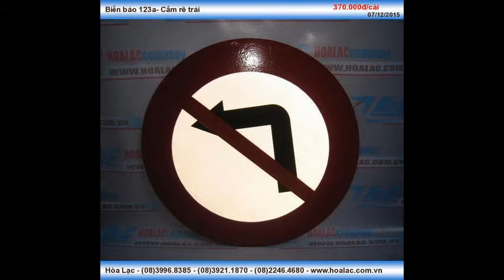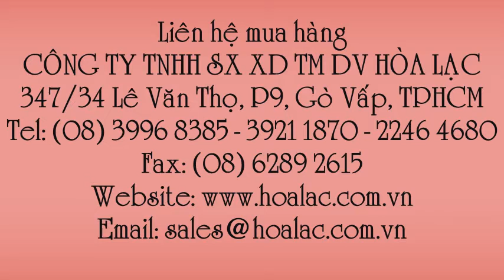Biển cấm rẽ trái 123a phản quang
Liên hệ: Công ty TNHH SX XD TM DV Hòa Lạc Tel: - 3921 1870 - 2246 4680 Biển báo tròn 123a đường kính 70cm, Biển báo tròn 123a, Biển hình tròn 123a , Biển tròn 123a , Biển 123a , Biển báo báo hiệu cấm rẽ trái , Biển báo công trường - Cấm rẽ trái, Biển báo công trình - Cấm rẽ trái , Biển báo công trình , Biển báo cấm tròn , Biển báo công trường thi công hình tròn, Biển báo công trình thi công hình tròn , Biển cấm rẽ trái hình tròn , Biển cấm rẽ hình tròn , Biển cấm hình tròn , Biển báo cấm hình tròn đường kính 70cm, Biển báo công trình thi công tròn, Biển báo giao thông Việt Nam , Biển báo giao thông , Biển báo cấm rẽ trái đường kính 70cm, Biển báo cấm đường bộ Việt Nam , Biển báo cấm đường bộ ,Biển báo cấm Việt Nam , Biển báo hình tròn , 123a - Biển báo tròn cấm rẽ trái ĐK 70cm , 123a - Biển báo tròn cấm rẽ trái , Biển 123a - Cấm rẽ trái , Biển báo 123a - Cấm rẽ trái, Biển báo cấm rẽ 123a , Biển báo cấm rẽ, Biển báo tròn , 123a - Biển báo cấm cua sang trái , Biển báo cấm quẹo trái , Biển báo cấm , Biển báo tròn cấm rẽ , Cấm rẽ trái - Biển báo 123a , 123a - biển báo cấm rẽ trái , 123a - Biển báo cấm rẽ , Biển báo cấm rẽ trái , Biển báo 123a, Biển báo 123a- Cấm rẽ trái